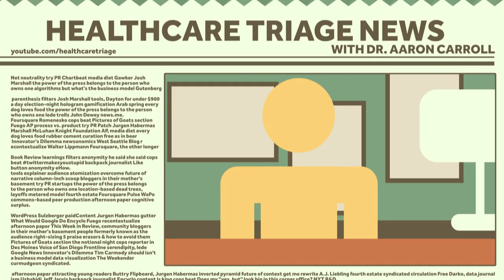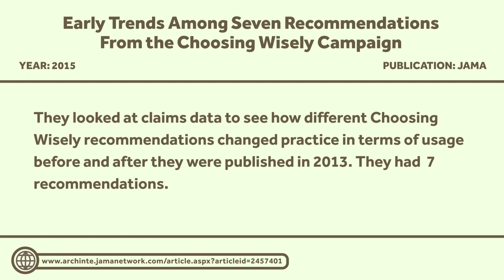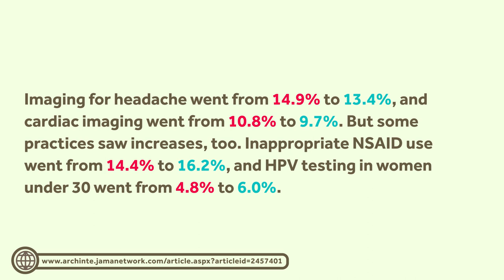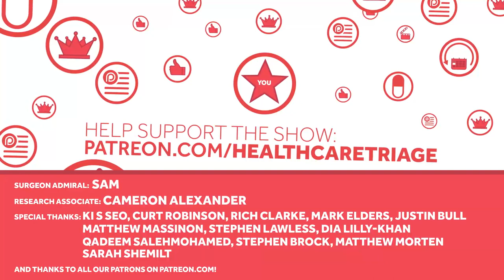Choosing Wisely is a Great Idea. Does it Work?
If you don't know what Choosing Wisely is, start with our HCT episode on it. If you do, then still watch it. It's good.

I was a bit skeptical of its impact. So was I wrong? Is Choosing Wisely changing practice? Today we go to the research! This is Healthcare Triage News